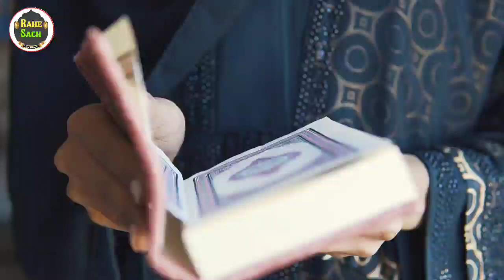या मुहइमीनु 29 बार पढ़ने से सब ग़म दूर हो जाएंगे इंशाअल्लाह